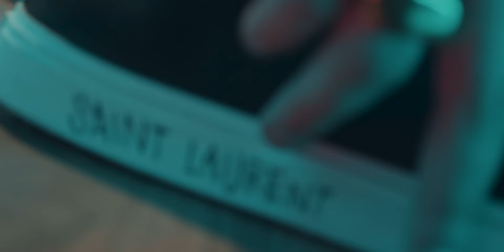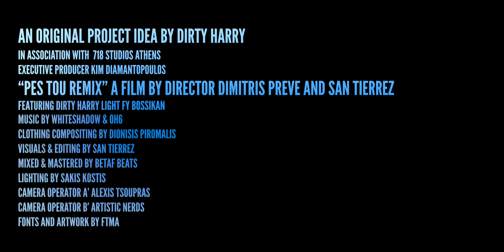Dirty Harry, Light, FY, Bossikan - Pes Tou Remix (Official Music Video)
Dirty Harry, Light, FY, Bossikan - Pes Tou Remix

Lyrics: Dirty Harry, Light, FY, Bossikan
Produced by: OH6 , Whiteshadow
Executive produced by BeTaf Beats

Vision & Edited by Santierrez
A film by Dimitris Preve and Santierrez
Executive Producer: Kim Diamantopoulos
Clothing, Compositing: Dionysis Piromalis
Visuals & Mastered: Betaf Beats
Lighting: Sakis Kostis
Camera Operator A': Alexis Tsoupras
Camera Operator B': Artistic Nerds
Fonts and Artwork by FTMA